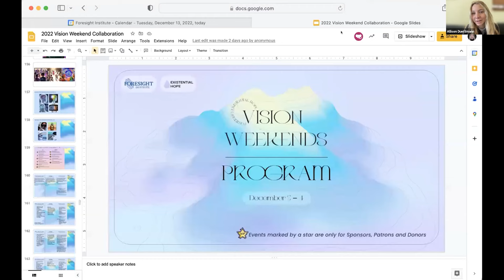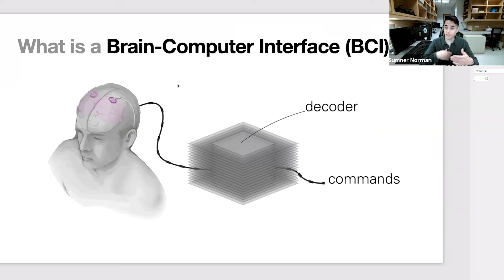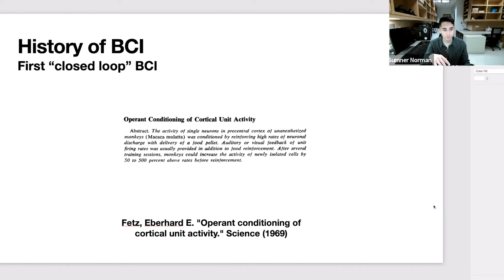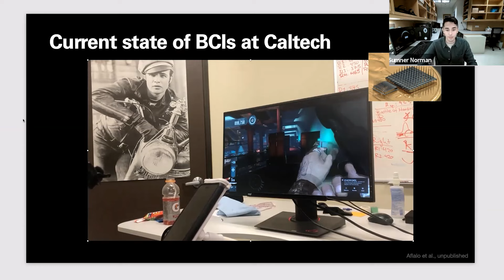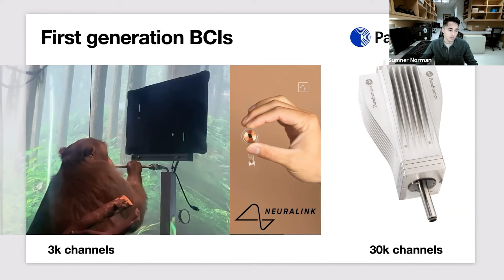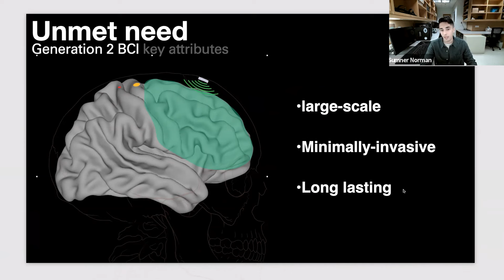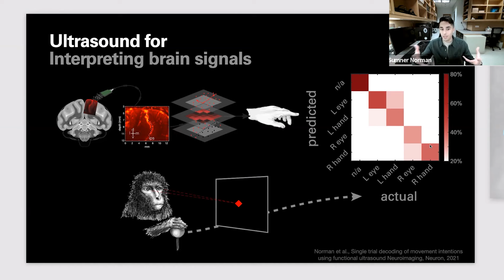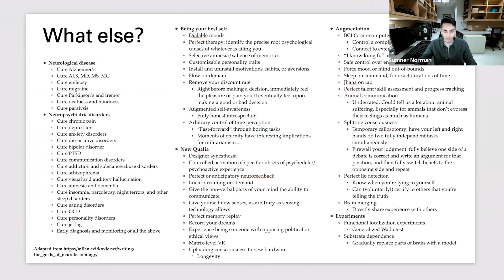Sumner Norman | What To Expect From The Next Generation Of Brain-Computer Interfaces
Foresight Neurotech Group

Sumner Norman
What To Expect From The Next Generation Of Brain-Computer Interfaces

Sumner is a research scientist with a decade of experience designing brain-computer interfaces (BCI) and neuroprosthetics for people with neurological injury or disease. His research has leveraged existing BCI techniques to awaken new pathways in the brain, restoring movement to people with paralysis. More recently, he introduced ultrasound as the latest technique for measuring detailed brain function that can enable less invasive, high-throughput brain-computer communication.
In addition to research, Sumner has been active in state and federal government advocacy for scientific research, education, and innovation. He also served as an editor and writer for the Journal of Neural Engineering and Rehabilitation and the NPR program “The Loh Down on Science”.